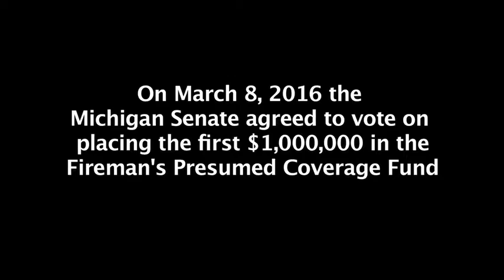Senator Hertel - Standing Up With First Responders